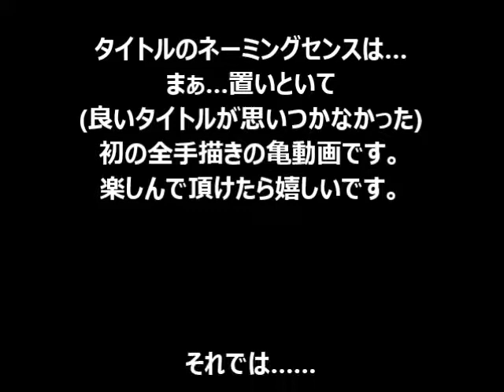やわらか戦車替え歌】ピザ好きタートルズ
短いですが、ずっと温めてたネタが出来上がりました。
笑って見ていただければ嬉しいです。